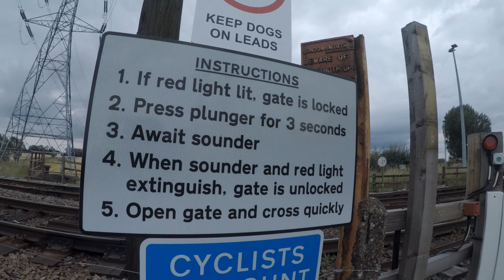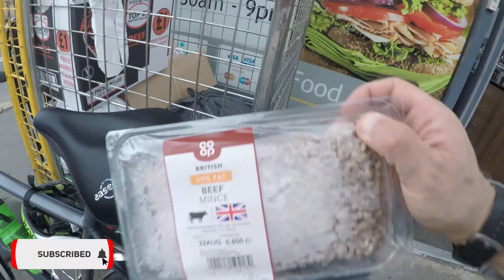Where Will I Be Cycling This August Bank Holiday weekend?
Of course I will be!! Fancy meeting up for a ride along the route? You are more than welcome. Here are my plans for this bank holiday weekend: